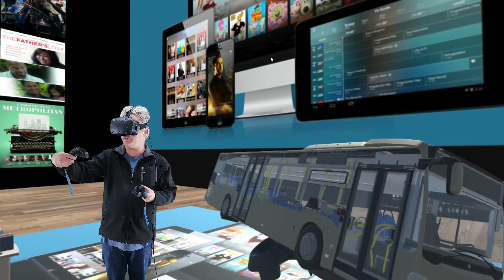VirtualRealities.co.za - Company Insight to Virtual Reality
We are one of the leading Virtual Reality companies in South Africa. Take a look at some of the innovative stuff that we do in the South African and International Virtual Reality space.